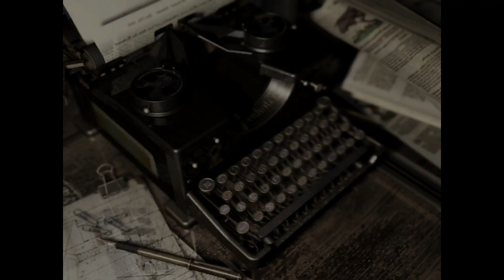14. Lets Play Resident Evil 1 HD Remaster - Alleskönner Jill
Viel Spaß beim Zuschauen und vergesst nicht ein Like oder sogar
ein Abo darzulassen wenn es euch gefallen hat. :)

Euer Overplayer Ragi

Overplayed and Out :D